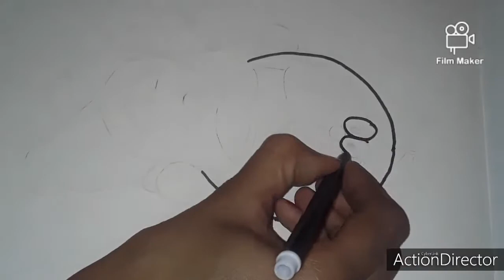How to draw cute Doreamon sketch make easy and simple